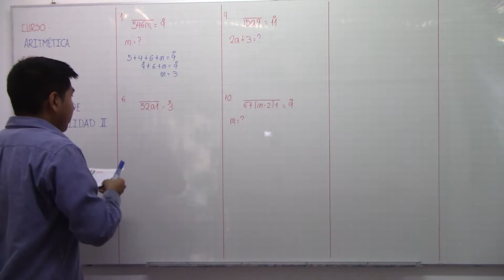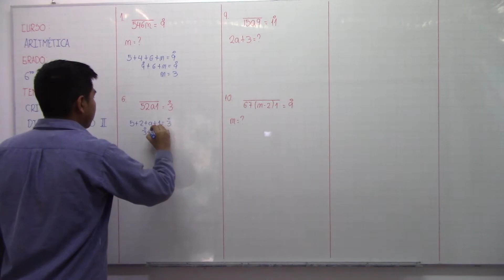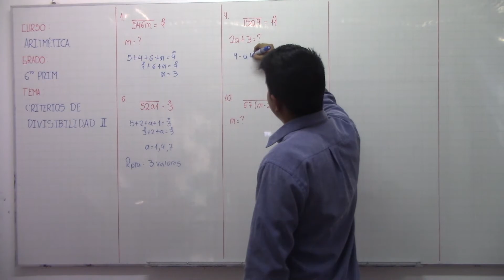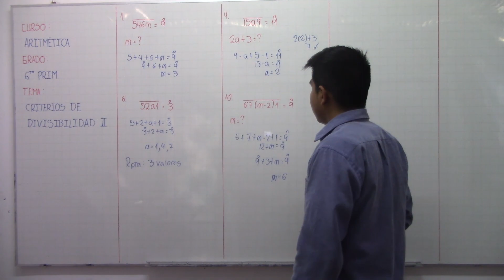Criterios de Divisibilidad II 07 A 6to Prim